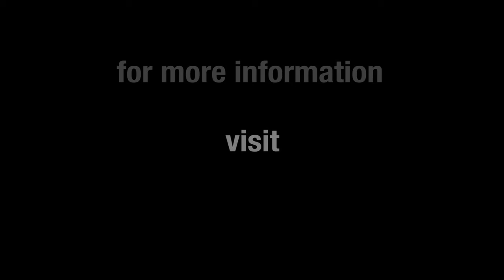Catseye Viral: The Catseye Family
Promo we put together for recruitment. Edited piece and interviewed talent.